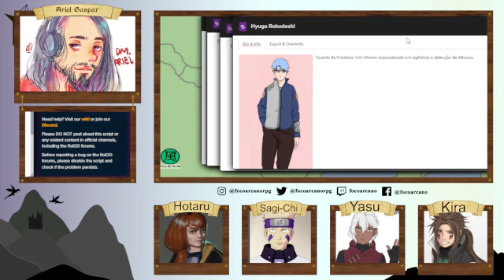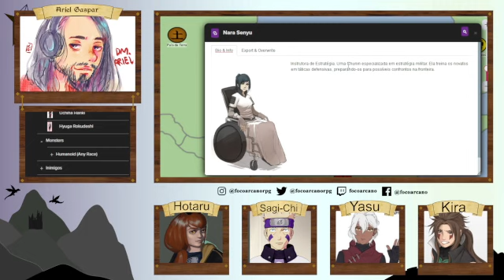Estrada da Resistência ep 06 - Primeiras Tarefas Ninja! Missões Rank-D!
Estrada da Resistência é uma livestream onde jogamos RPG, mais especificamente D&D 5e com regras alteradas para adaptar o universo do mangá e anime Naruto para o maior RPG do mundo!
A aventura acompanha o grupo de Hotaru Aburame (Lucas), Sagi-chi Yamanaka (João), Kira Inuzuka (Vinicius) e Yasu Jiton (Jessica) enquanto iniciam suas jornadas como ninjas de Konohagakure, aprendendo os métodos e trejeitos específicos da perigosa vida em tempos de paz estreita e inconstante.
Gostou da nossa mesa? Fique de olho nas nossas sessões semanais que são transmitidas
Gostou do cenário e da narração e quer jogar RPG conosco? Entre em contato em @focoarcano ou @focoarcanorpg em qualquer rede social para conversar com a gente e embarcar numa aventura só sua!